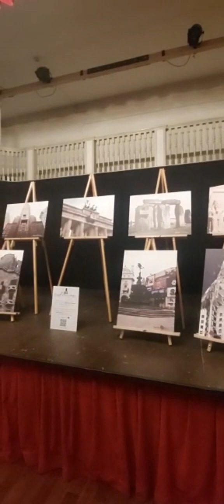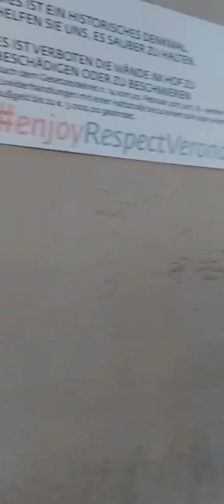Romeo and juliet story|real tomb of romeo juliet|verana city |Italy |love story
Romeo juliet story|real tomb of romeo juliet|verana city |Italy |love story